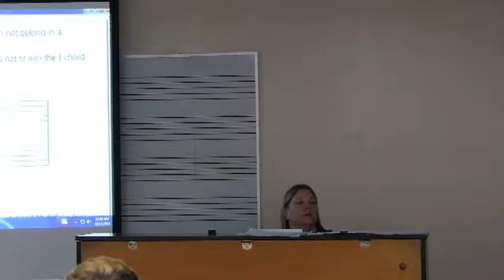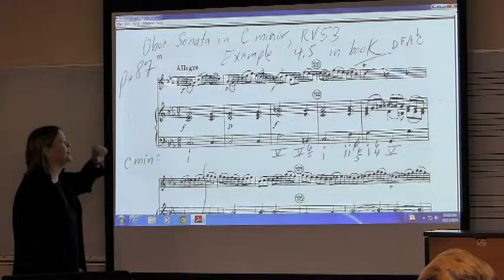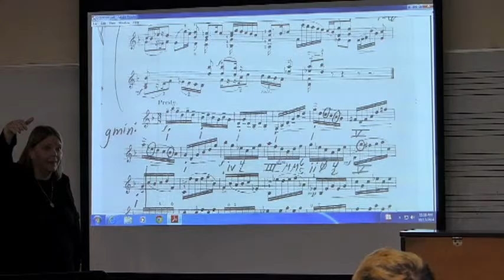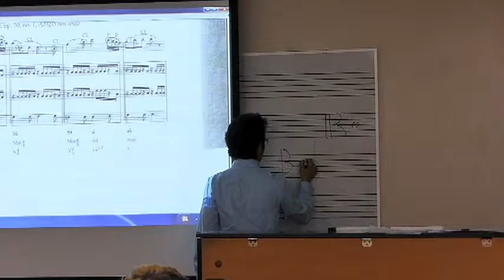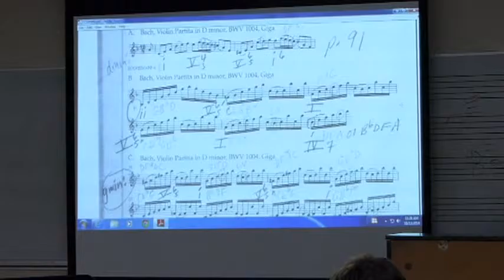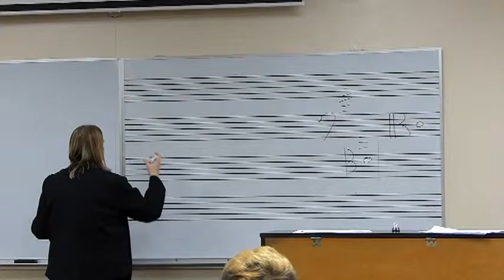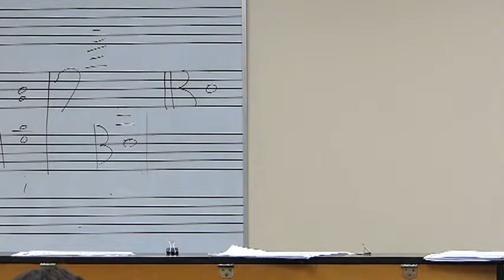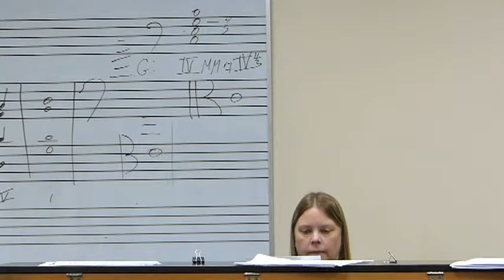Ronda Ford - Teaching a music theory class